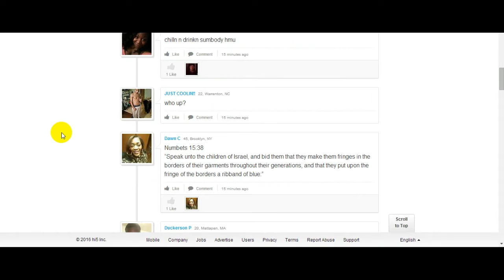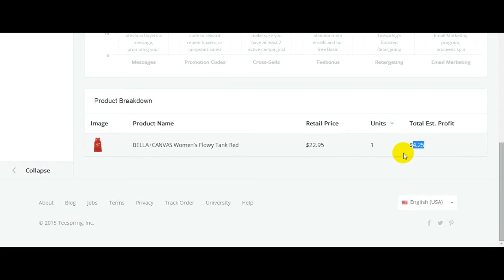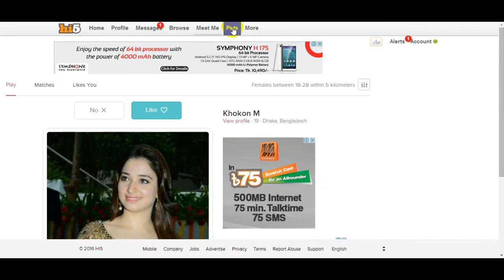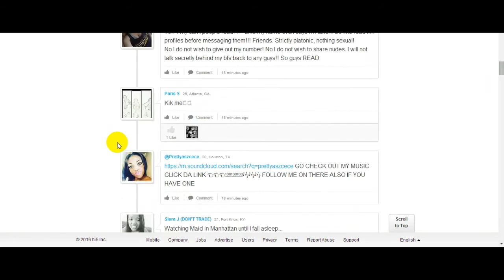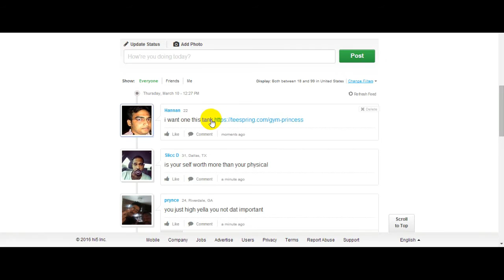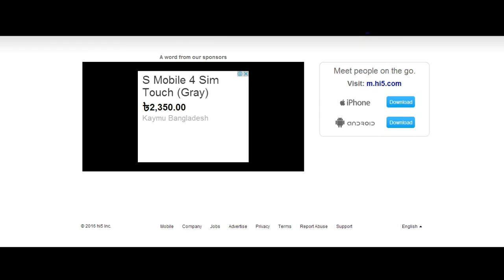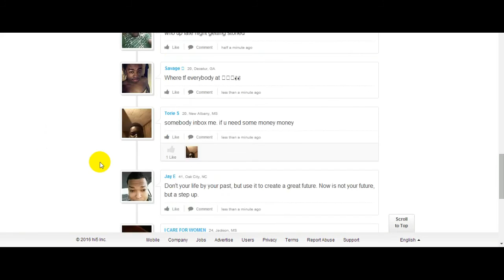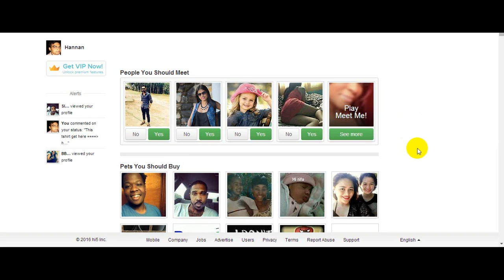Hi5 Video Tutorial for Teespring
Here you can find all Teespring Solution for Bangla.

1. First of all you need to create account,

2. Launch a new campaign.

3. Setup your goal.

4. Set up campaign URL.

5. Done! Create Facebook/Google/Twitter Ads.

Tips:
As a seller, you can launch a Teespring campaign from anywhere in the world. You must set a duration for the project (3-21 days). If your campaign is successful, Teespring will take a flat fee per shirt sold, which is included in the quoted base price you see while creating your shirt.